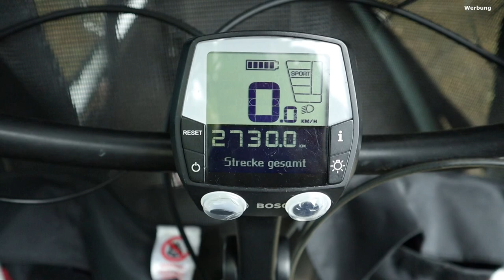Enviolo kaputt: Das wahrscheinlich einzige Singlespeed Urban Arrow der Welt!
Das Urban Arrow Family ist kaputt. Also die Enviolo, um genau zu sein. So konnten wir ein paar Tage nicht cargobike fahren, was jeden sehr traurig machen würde! Eine schnelle Lösung musste her. Wie fährt sich Bosch Mittelmotor und Singlespeed? Wir haben es ausprobiert! Außerdem gibts ein Update zum Gesamtzustand des Urban Arrow Family.

Links*:
Singlespeed Ritzel

Lea liebt Blumen von Freddie‘s Flowers. Mit dem Code „LesSI“ bekommt ihr die erste Box geschenkt! Achtung: gilt nur 4x im Monat, also schnell sein ;)

Kapitel:

Mein Equipment:
Canon M50 mit Objektiv EF-M 15-45